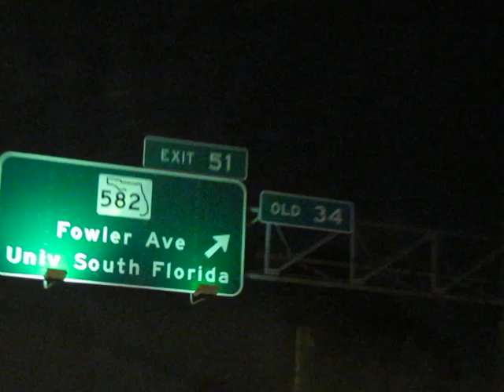Sabados en El Bucanas de Tampa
La fiesta official de el reventon de la manana, todos los sabados en el 210 E. Fowler Tampa FL.